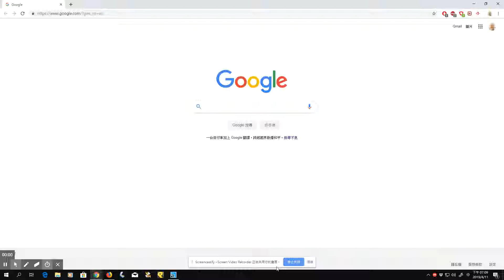second_order_ode_variation_02